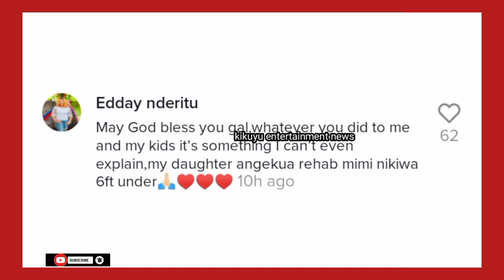WOI😪 EDDAY SHARES VERY PAINFUL NEWS CIATIGA AINGÎ NA MAITHORI SEE WHAT SHE'S SHARED😩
Edday Nderitu latest news 🔥